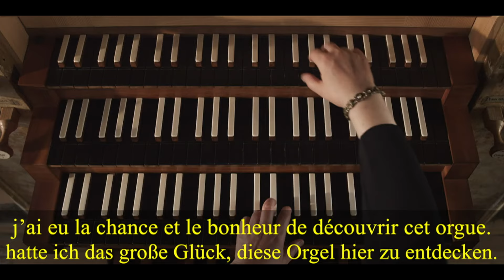Kei Koito - Organ Music Before Bach (EPK)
Music video by Kei Koito performing Organ Music Before Bach. (C) 2014 Sony Music Entertainment Switzerland GmbH